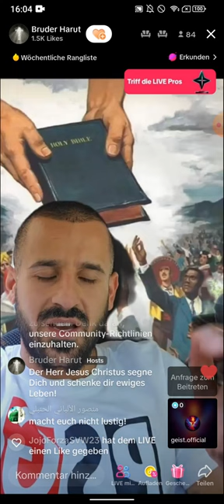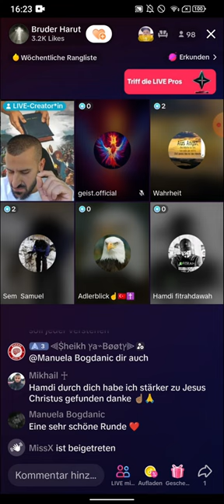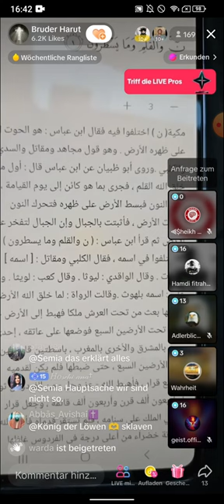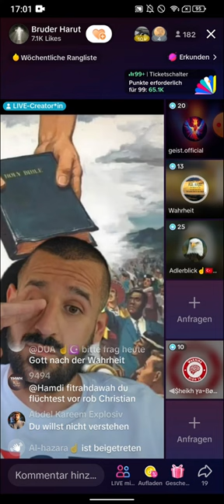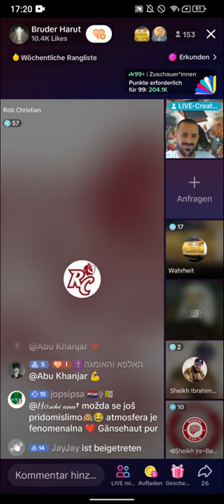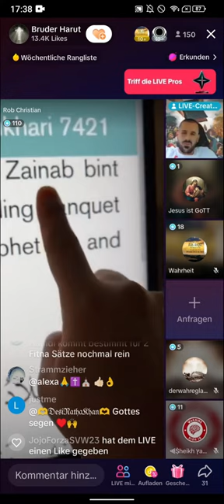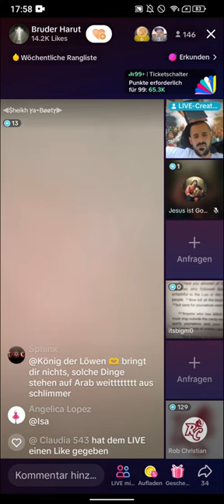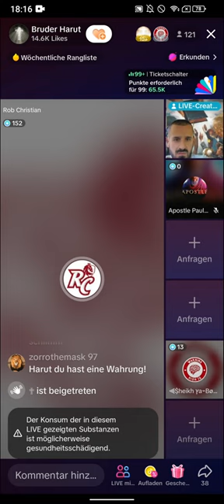Bruder Harut klärt auf | Hamdi Fitrah Dawah | Rob Christian | ESKALATION | 17.06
(EXMUSLIMEUNDCHRISTENBESTOF)